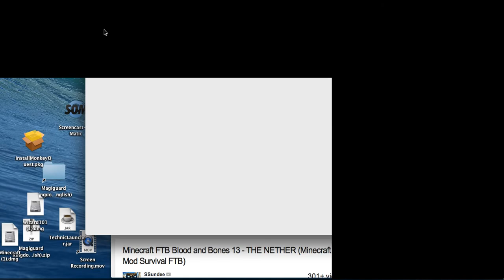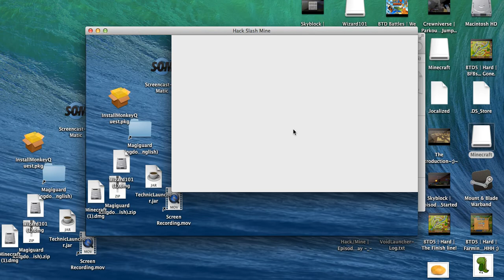Hack Slash Mine | Episode 2 | Taking Down the tower!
Today we take down the tower in a heroi... wait what am I saying we sucked -_-